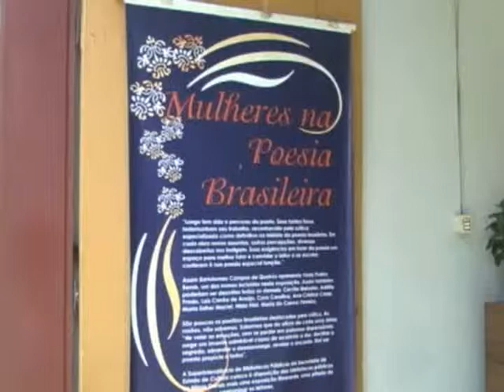Exposição Mulheres na Poesia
Está aberta a exposição Mulheres na Poesia Brasileira na biblioteca municipal de Ouro Preto.

Você pode conferir a exposição até dia 29 de agosto de 8 às 19 horas